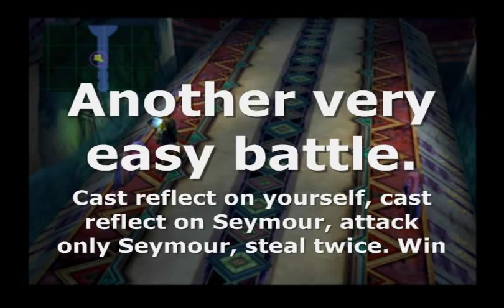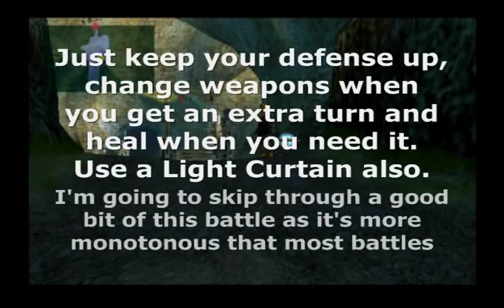FINAL FANTASY X -Kimahri vs. Seymour (highbridge) and Defender X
2 VERY easy boss battles.